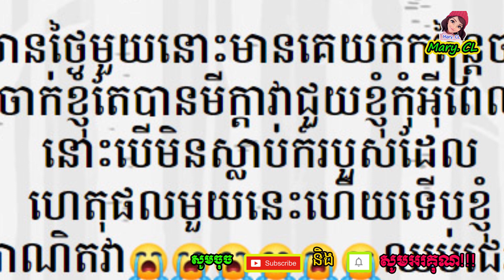រ៉ូស អង្វរមហាជន ព្រេាះអាណិត កក្តដា